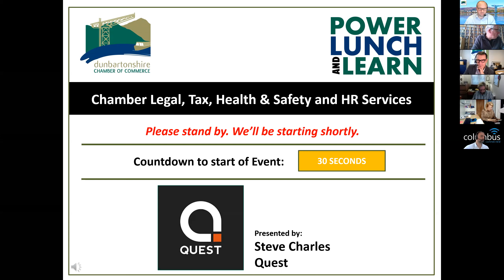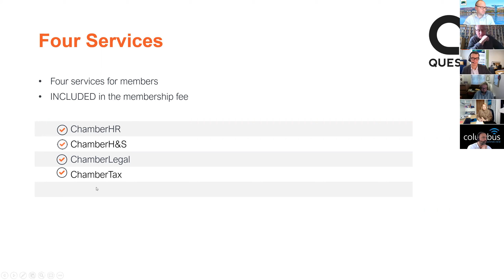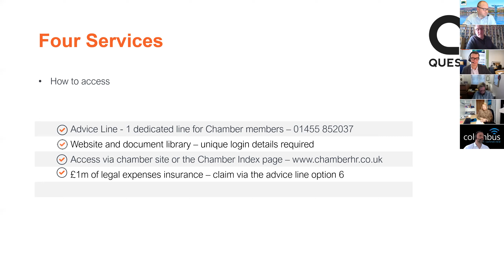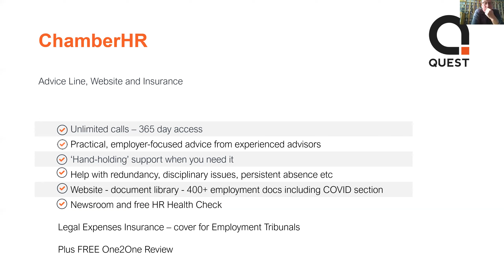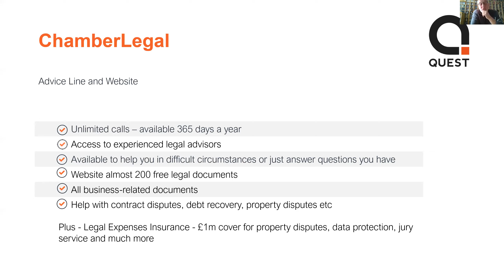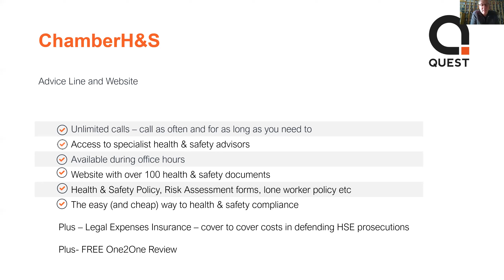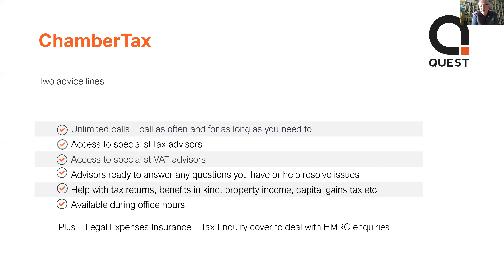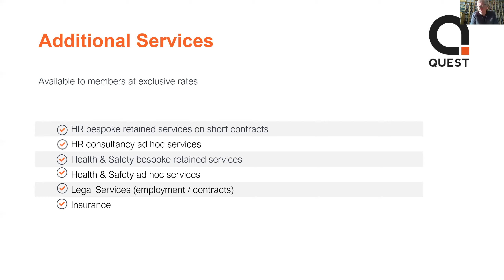Chamber Legal, HR, Health & Safety and Tax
12th November - Steve Charles of Quest tells us about the Chamber Membership Benefits available through Quest.